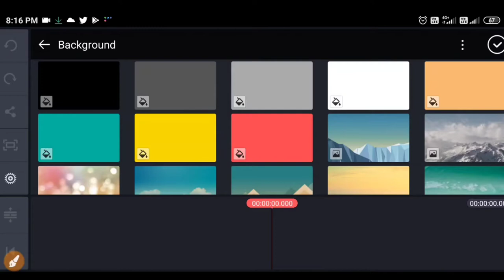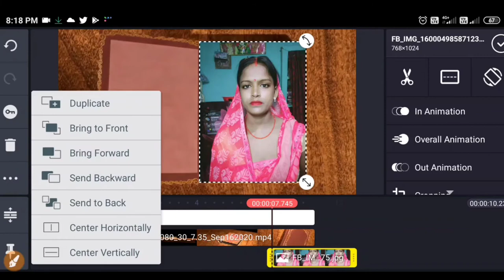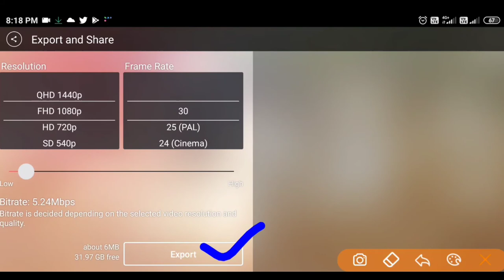Book Art Photo Editing Video || Snack Video || Status Video || Trending Video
Doston Namaskar !

Book Art Photo Editing Video,
Snack Video,
Status Video,
Trending Video,
Name Editing Video,
Name Art Editing Video,
Kinemaster Editing Video,
Snack Video Pe Viral Video,
Status Video,
Bad Boy Name Art Editing Video On Snack Video,
Snack Video,
Name Video Editing,
Kinemaster Se Name Wala Video Kaise Banaye,
Name Editing Video 2020,
Kinemaster Video Editing,
Snake Video Name Art Video,
Kinemaster se video kaise banaye,
name video editing kaise kare,
Snake video app par name video kaise banaye,
Kinemaster,
Kine Master,
Name video,
Snake video,
Snack video,
Trending video,
Viral video,
Tutorial,

Doston!
Aaj Ke Iss Video Me Mai Aap Sabon Ko Bataunga Ki Kinemaster Se Book Art Photo Editing Wala Video Kaise Banate Hain.